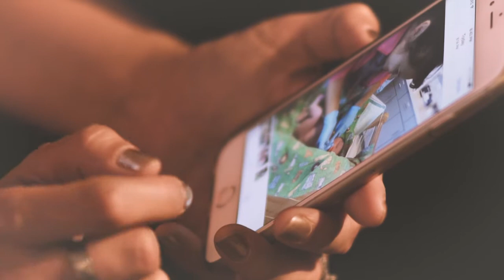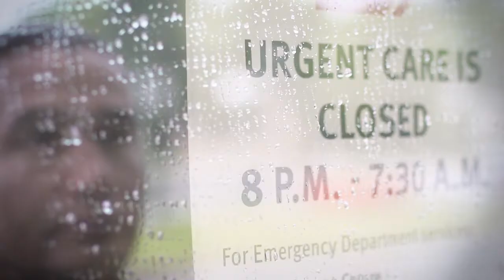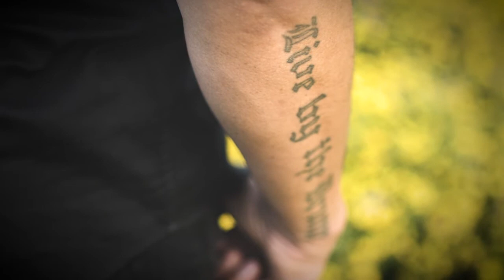WAB KINEW: "Health Care is an Act of Love"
Manitoba NDP Leader of the Opposition, Wab Kinew, shares his vision for health care.

Filmed in Winnipeg, 2017